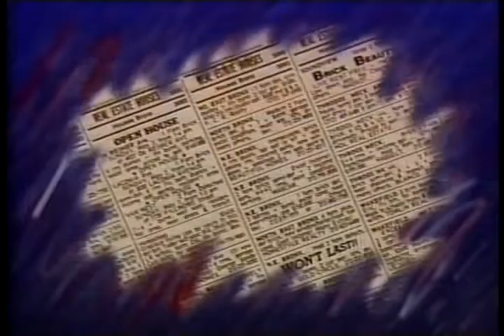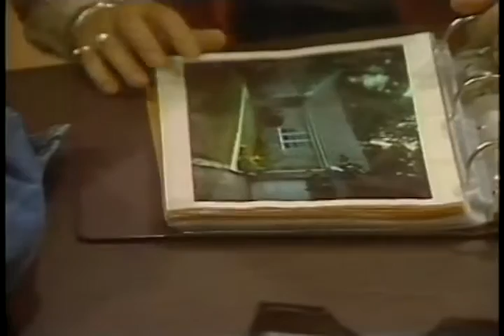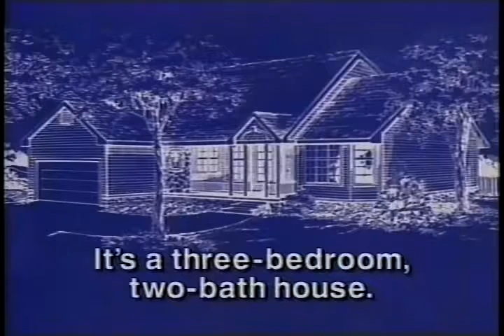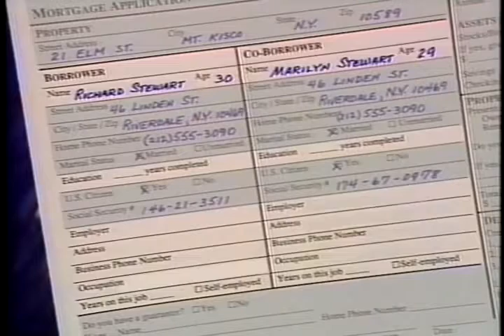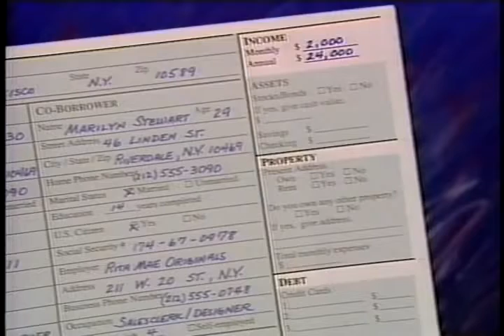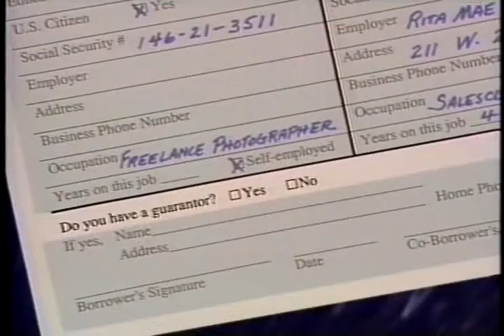Episode 11: A Place of Our Own